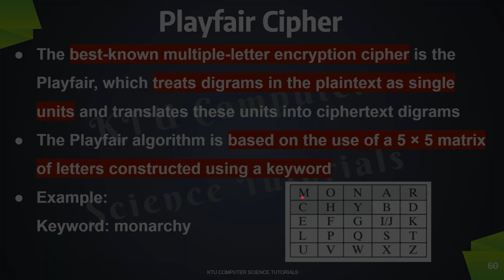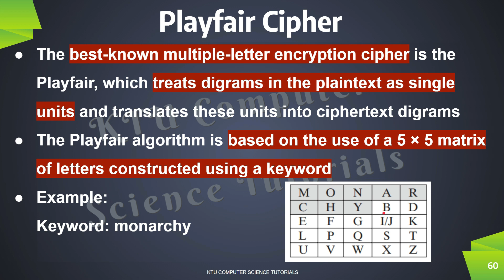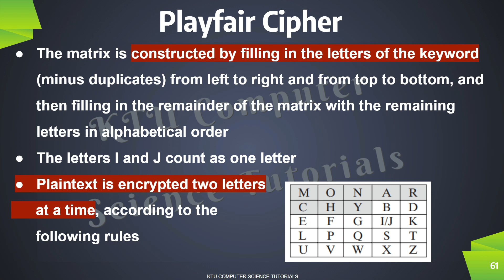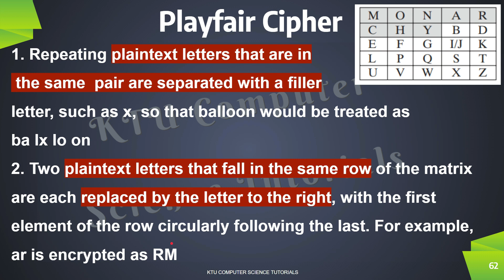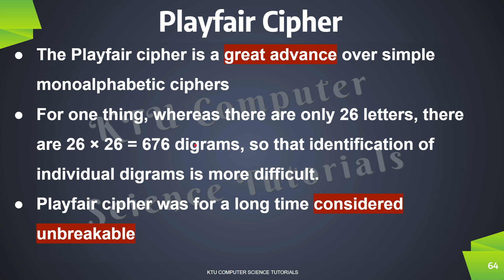Substitution Ciphers-PlayFair Cipher-Part 2(KTU CSE 409 Cryptography-Module 1)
@KTU Computer Science Tutorials ​